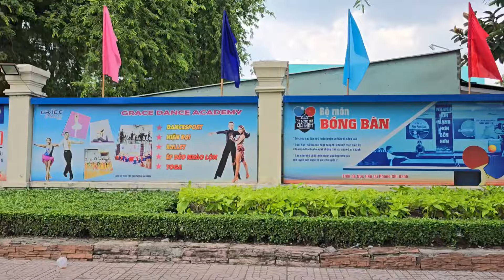Việt kiều Úc Cô điền lý bất ngờ tặng quà cho, cô chú bác trước nhà Chị Loan và trên đường Sài Gòn